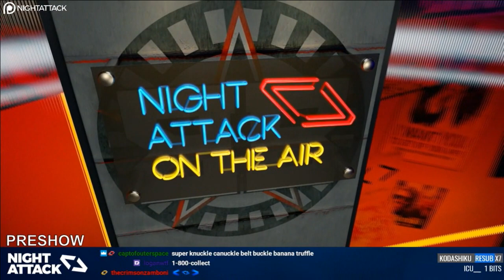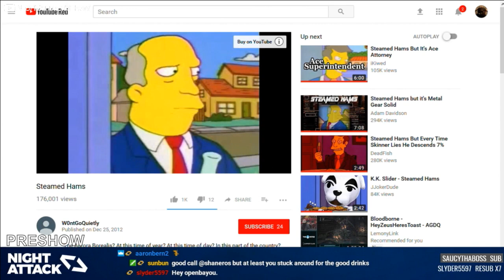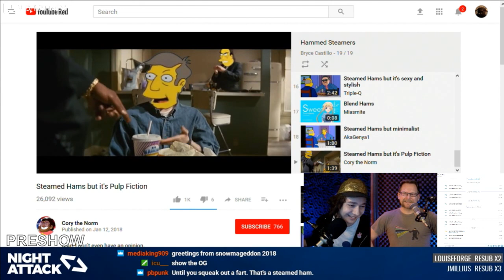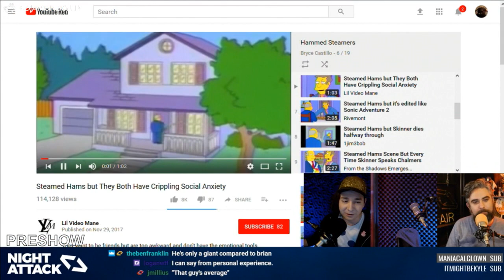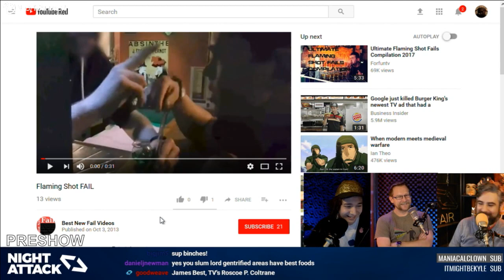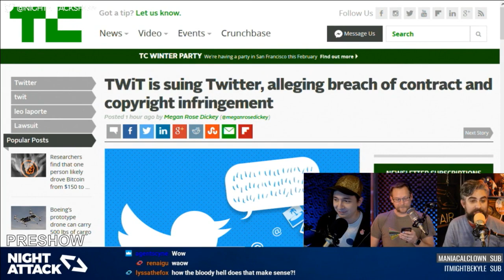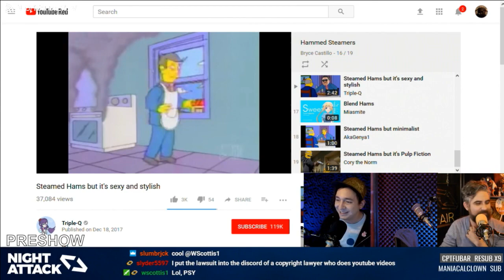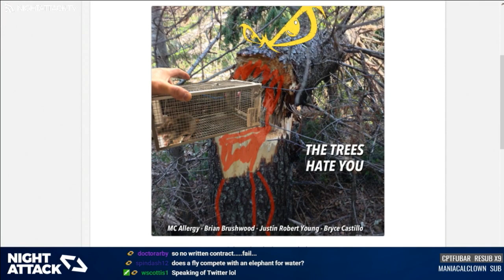Night Attack #204: Preshow